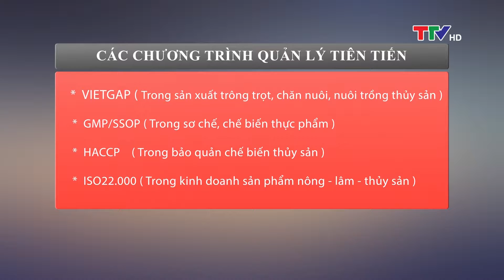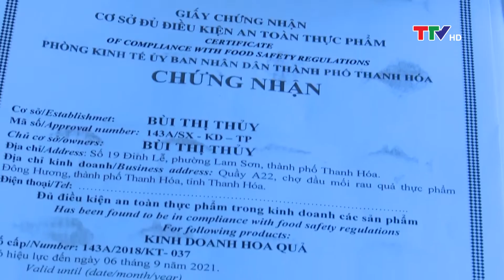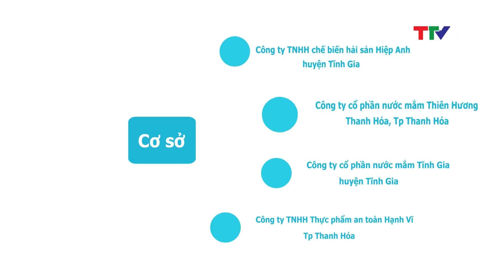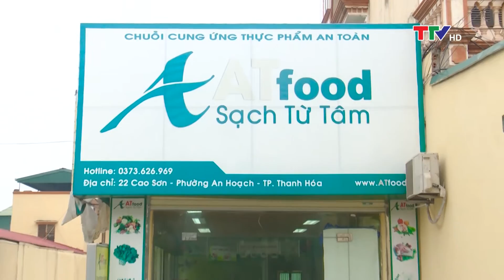Phóng sự: Công bố các cơ sở sản xuất, kinh doanh thực phẩm đủ điều kiện ATTP năm 2019